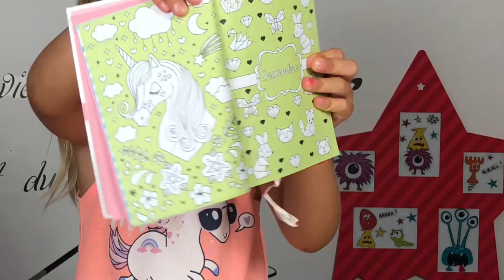haul océane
🎞 Vidéo : iMovie
📷 Miniature :Gimp
📹 Avec quoi on filme : iPhone 8 256G
🎙 Micro : Videomic Pro RODE